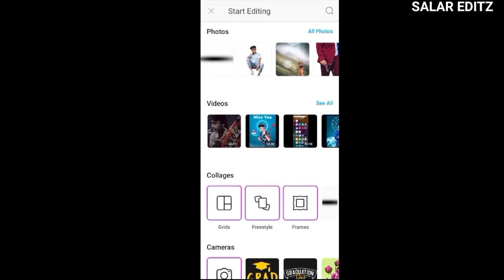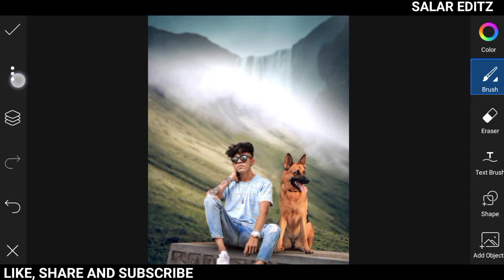Animal Lovers Photo Editing Tutorial | Picsart Photo Editing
Hi
Welcome To Our Your Youtube Channel Salar Editz.

About This Video:
In This Video I Will Teach You How To Edit Photo In Picsart And How To Apply Animal Lovers Background Effect On Your Photo In Picsart In Just 2 Minutes.

______________REQUIRED APP________________
PICSART: